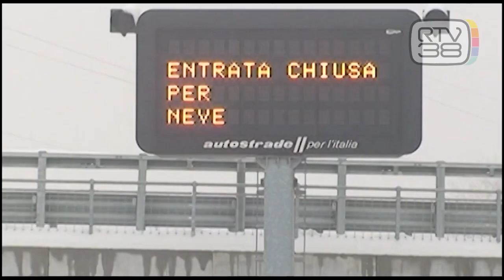CATENE O GOMME DA NEVE, DA MARTEDI' TORNA L'OBBLIGO